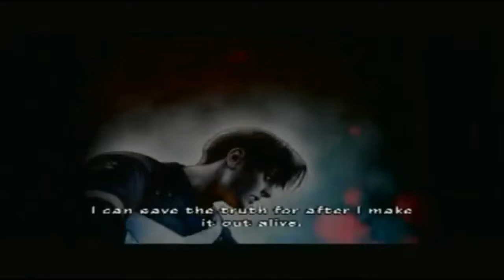Resident Evil: The Umbrella Chronicles Part 7 resident evil 1 バイオハザード アンブレラ・クロニクルズ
Oh yeah we are back and it is Ada And Hunk Time to shine.